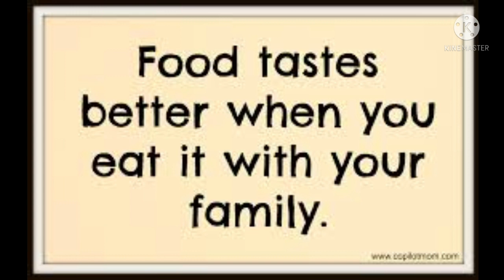Shrimp Tempura | How To Stretch Shrimp Tempura | Kusina ni KT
Hi guys and momshies💖💖💖

Thank you and GOD bless you all.. stay safe🙏🏻🙏🏻

❌Product brands that are shown in my video are NOT SPONSORED.

how to cook tempura
tempura recipe
lutong bahay
panlasang pinoy
murang ulam